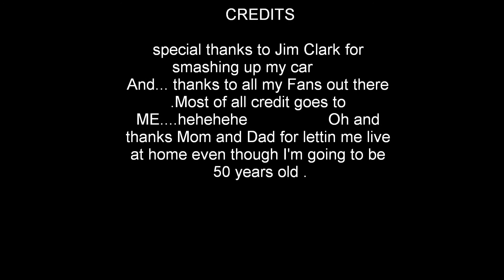Rob's Raceway clip Best one yet 12-20-2012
Oh Yeah , I've got it down now . Remember How much footage I've got on file .I get to go through all that and make up some cool mixes.This is just the beginning of mayhem. Enjoy !